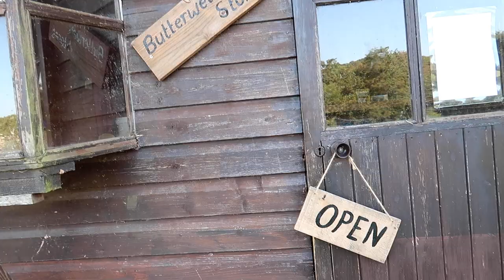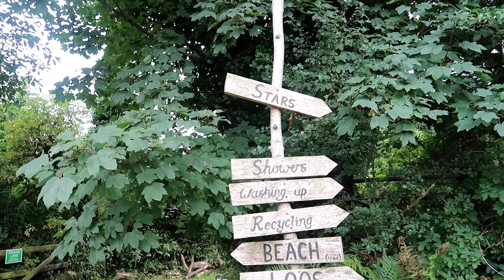Two Girls In A Van | Female Road Trip In My VW T4 Campervan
I took a my friend on a trip in my VW T4 Van for a night camping and a trip to the beach! The weather might not have been great but it was a fun time non the less!